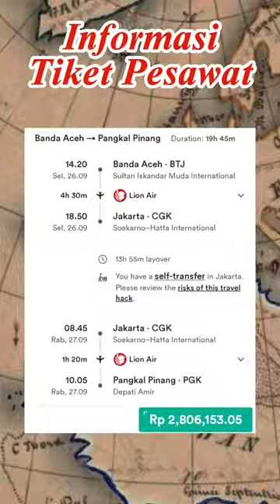Dari Sabang 🇮🇩 Ke Pangkalpinang 🇮🇩